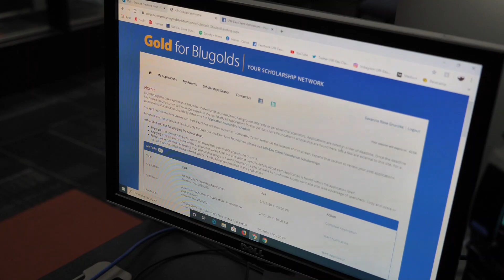Scholarships at UW Eau Claire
Finding and applying for scholarships on “Gold for Blugolds” is easy and well worth the time for UW-Eau Claire students. Hear from three students who have received some of UW-Eau Claire’s $2 million scholarship dollars awarded annually.